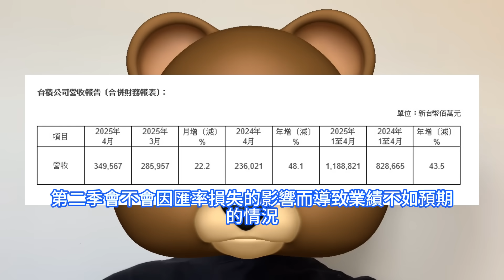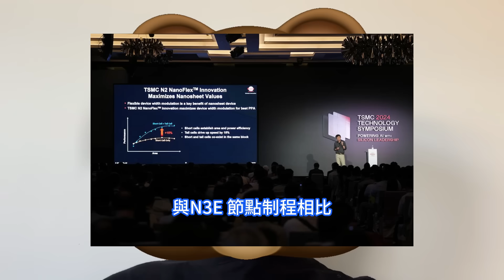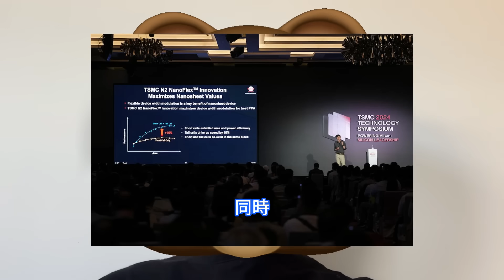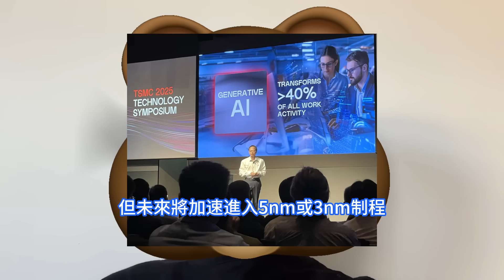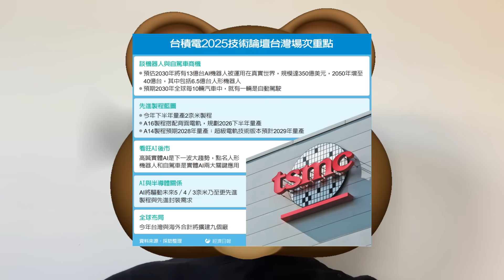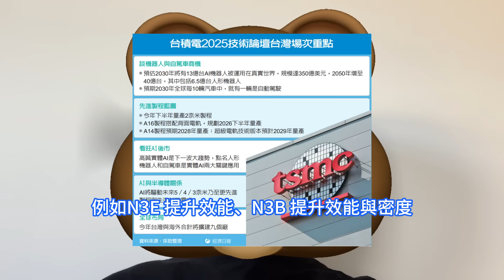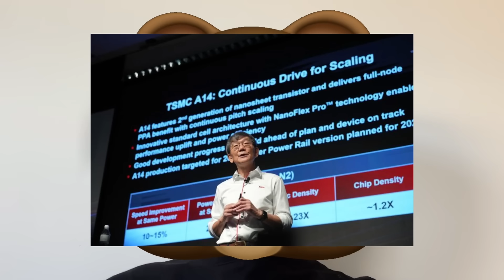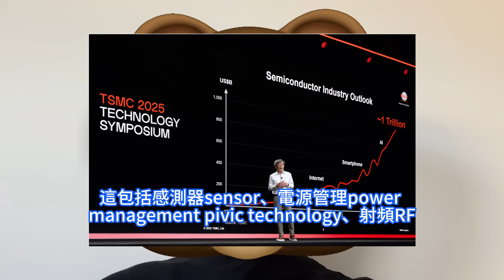極其驚爆！台積電2nm工藝的首年客戶採用率，竟已達3nm/5nm的兩倍。4月營收同比大漲48.1%，創下歷史單月新高。A16制程是第一代採用上背面供電SPR技術，A14則結合設計與技術的創新。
根據台積電的規劃，其將於2025 年下半年量產的2nm制程，因為受到市場客戶的青睞，除了蘋果之外，AMD也宣佈將採用，輝達及其他科技大廠加入未來也將加入，可謂是需求強勁。在2025台積電技術論壇台北場活動上，台積電業務開發及全球業務的資深副總經理暨副共同營運長張曉強表示，台積電即將量產的 2nm制程客戶採用度非常高。而為了應對AI 運算需求，需要更多的運算核心，這催生了3D 整合技術。台積電已推出System-on-Wafer 的概念，利用整片晶圓作為中介層interposer，這相較於傳統封裝可帶來40倍的整合尺寸提升。